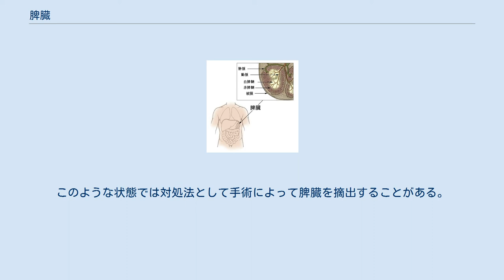脾臓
脾臓（ひぞう）は、循環器系内に組み込まれた臓器である。
以下の記述は特に断りがない限りヒトの脾臓について記述する。
 人体の左の上腹部にあり、上方は横隔膜に、内側は左の腎臓と接している。
前方には胃が存在する。
肋骨の下に隠れており通常は体表からは触れない。
 脾臓の大きさは長さ12cm、幅7.5cm、厚さ5cm程度で、腎臓のようなソラマメに似た形をしている。
重量は100~200g程度と、内部に流れ込んでいる血液量で変化する。
柔らかく、色は暗赤色、赤紫色、煉瓦色である。
 左胃大網動脈が胃の後で膵臓の上縁に沿って左側に入り脾動脈となる。
このため膵臓ガンなどで膵臓の尾部を摘出する際は栄養動脈である脾動脈が失われるため脾臓もいっしょに摘出することがある。
 脾臓の表面は白く厚い被膜で覆われている。
この皮膜が脾動脈にそって脾臓の内部まで入り込み脾柱という構造を形成する。
この脾柱はさらに脾臓の実質内で柱網と呼ばれる網目状になり、間隙を脾臓実質である白脾髄、赤脾髄が埋めている。
脾柱内を通る動脈は、白脾髄の中心を通る脾髄動脈へ分岐する。
白脾髄は白い斑状組織で、細網線維組織の間に血液中を移動してきたリンパ球など免疫を司る血球が集まっている。
動脈は更に細くなり末梢が赤脾髄に入る。
赤脾髄は細網線維組織である脾索（ビルロート索）と、細長い袋状に見える毛細血管の脾洞からなる赤い組織で、脾洞には赤血球が充満している。
脾洞の内皮には細網内皮系（マクロファージなど）が集まり、これらの活動によって赤脾髄にはヘモジデリンの沈着が見られる。
脾洞中には時には造血幹細胞が見られる（後述）。
脾洞中の血液は静脈血となって脾柱静脈，脾静脈を経て門脈へ流れるが，一部の血液は中心動脈から直接脾洞へ入っている。
 こうした重要な機能も、循環器系の一部で機能の代替が行えるため、手術等によって脾臓を失ってもただちに致死することはない。
 脾臓への動脈が未発達な若年などが急激な運動などをすると、脾臓中の血液が一斉に体内に送り出されて一時的な虚血となり、脇腹の痛みとして感じることがある。
 いわゆる五臓六腑（五臓：肝・心・脾・肺・腎）の1つである「脾」は「脾臓」とは異なる。
五臓の脾は主に消化吸収などを担っており、解剖学的に対応する臓器はむしろ「膵臓（すいぞう）」である。
これは脾臓と膵臓を別の臓とは考えず、ひとつの臓（脾臓＋膵臓＝脾）と考えられていたのではないかという説もあるが、正確な理由は現在もわかっていない。
膵臓は黄色い組織であるため、脂肪と考えられて脾臓に膵臓の機能が割り当てられた可能性もある。
 脾臓が何らかの原因で大きくなってしまった状態を脾腫という。
原因としては、肝硬変などによる門脈圧亢進症、白血病・骨髄増殖性疾患・感染症などの浸潤性疾患の2種がある。
脾腫が著明になると、脾臓の機能が亢進した状態になり、血球の破壊がどんどん進むため貧血や出血傾向などが出現する。
このような状態では対処法として手術によって脾臓を摘出することがある。
 ^ 生化学辞典第2版、p.1042 【脾臓】 ^ 東京医科歯科大学 Web